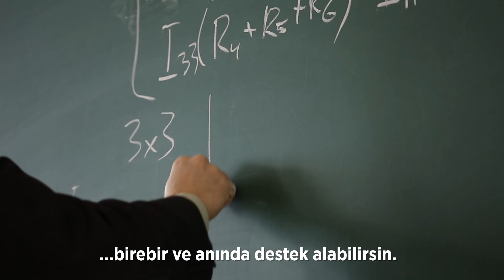☑️ Şimdi Anladım 〰️Ekspres Online Özel Ders Uygulaması